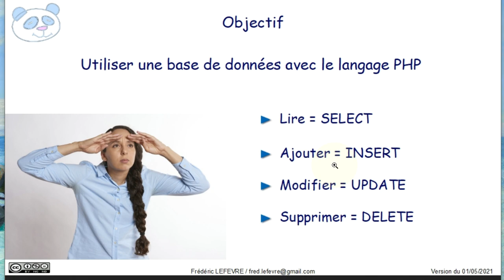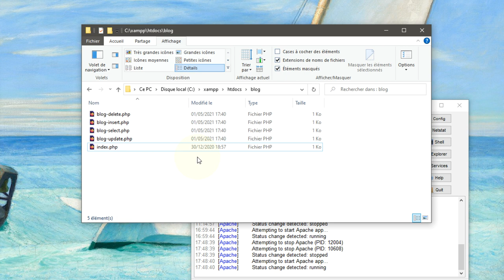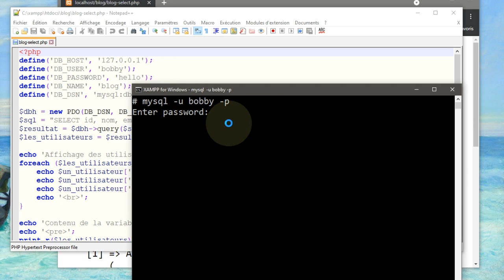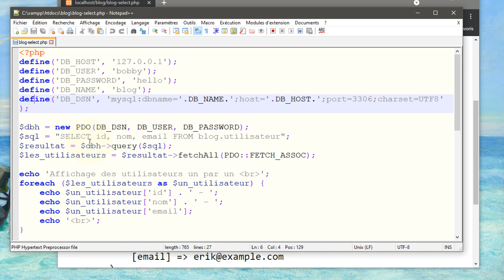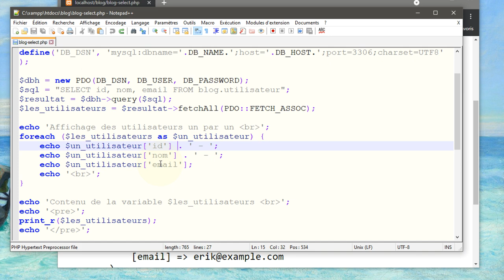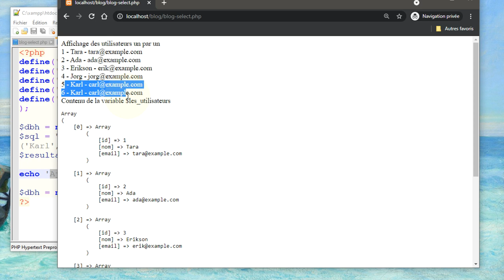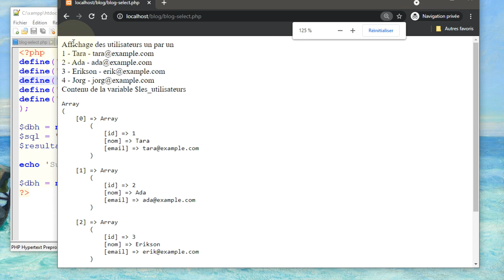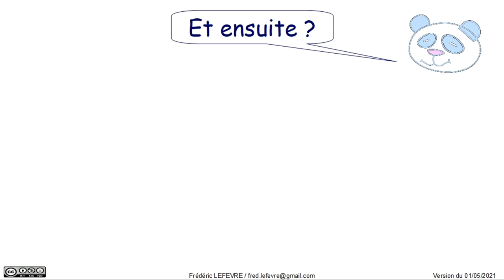PHP - CRUD ou comment utiliser une base de données avec PDO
👉 Comment utiliser une base de données avec la classe PDO du langage PHP en mettant en œuvre  les opérations CRUD : création, lecture, mise à jour et suppression.

📋 00:00 Objectif
00:36 Description de la situation avec les 2 serveurs
01:47 Mise en place des fichiers PHP fournis avec la vidéo
02:30 Accès au script PHP avec le navigateur web
02:55 READ = Voir le contenu de la base de données
03:28 Script blog-select.php
08:25 CREATE = Ajouter des données
09:45 Script blog-insert.php
10:28 UPDATE = Mise à jour de données
11:04 Script blog-update.php
11:49 DELETE = Suppression de données
12:05 Script blog-delete.php
12:53 Résumé
14:05 Et ensuite ?